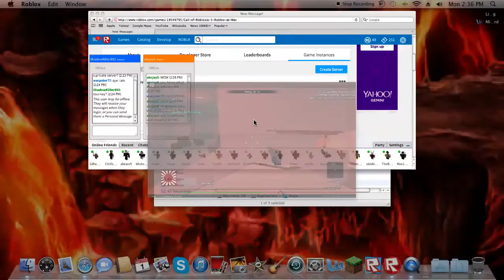Warpster77 Call of robloxia Onyx Tournament Fedora Vs. Lord R5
Here we go iron sights battle xD